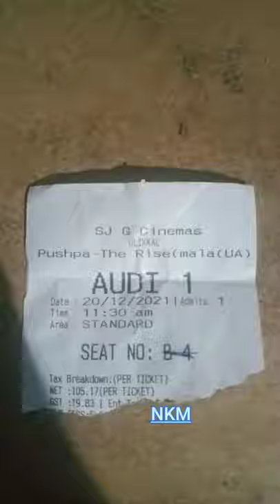SJ G cinemas new Theatre ulikkal. pushpaaa ❤️